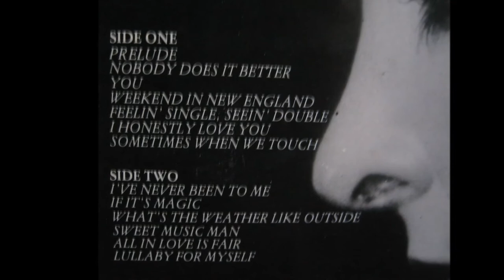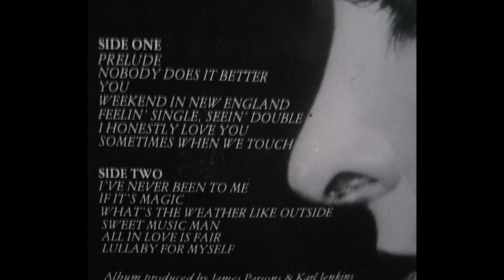Marti Caine - You (1979)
Acho IMPOSSÍVEL alguém não gostar dessa música. Interpretação e letra belíssimas dessa atriz, comediante, cantora...que já nos deixou. Me lembro precisamente da minha infância na Vl Alpina. Os pais sentados na porta de casa, espiando seus filhos brincando na rua. Tempo bom!!!

Lynne Denise Shepherd (Marti Caine)
Born: 26/01/1945 ✩
Died: 04/11/1995 ✟

♫♫♫ You (Lyrics) ♫♫♫

The day began just like another ordinary day
And in an ordinary way
I watched you hurry by looked so shy
I wondered how a passer by could make me feel the suddenly
The day was really not so grey and then I knew I'd found my love in you
You were the one who changed each moment into two
You were the fun that made each habit seem like new
You were the sunny side of living yes it's true
You sharing my home and making changes just a few
Telling your friends to come by sometimes like friends do
But on a careless day you left me loving you
Remember how you'd make believe
And how the park a cross the way
Became our garden for a day
The cheap red wine wrought over time
Remember how we fell in love
But you would only have the need
The castles in the air survived
Although I knew I would always love you
You were the fun that made it habit seem like new
But never making plans like lovers seems to do
You everything twice the size and double cream for two
Larger than life I felt that wishes could come true
But an a careless day you left me loving you

(ALSS)